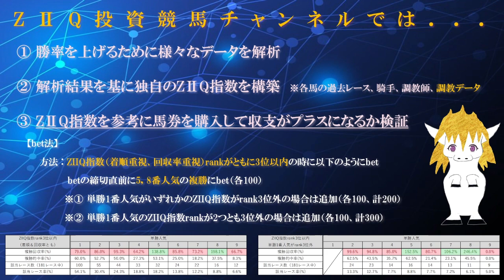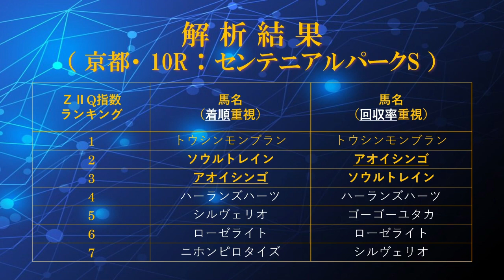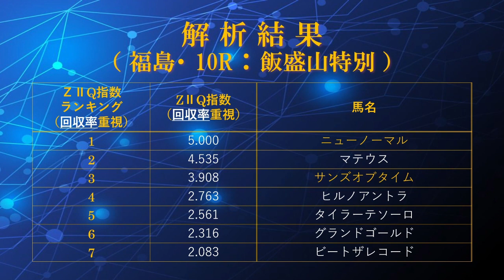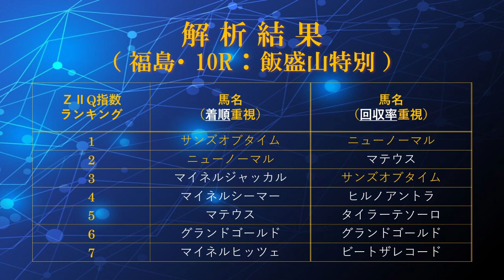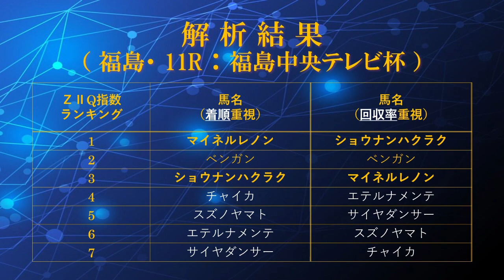AIによる投資競馬予想（2023年4月23日、日曜日、WIN5対象レース：サンスポ賞フローラS GⅡ、読売マイラーズカップ GⅡ等）with ZIIQ指数 by 回収率重視のmensan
AIにより独自のZIIQ指数を算出し、その評価結果を基に馬券を購入して収支を検証するチャンネルです。今回は、2023年4月23日（日）に開催されるWIN5対象レースについて評価しました。
【動画目次】
00:00 タイトル
00:08 チャンネルの説明 （購入法など）
00:25 解析結果（東京10R：鎌倉ステークス）
01:26 解析結果（東京11R：サンスポ賞フローラS GⅡ）
02:26 解析結果（京都10R：センテニアルパークS）
03:27 解析結果（京都11R：読売マイラーズカップ GⅡ）
04:27 解析結果（福島10R：飯盛山特別）
05:27 解析結果（福島11R：福島中央テレビ杯）